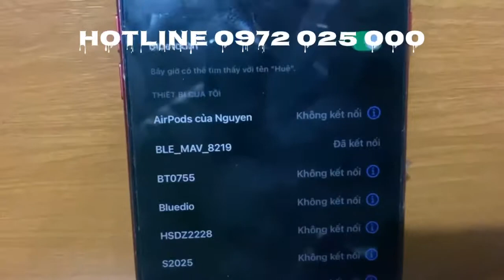Loa Vi Tính LoHao 8219, Loa phòng thu giá rẻ nghe nhạc bass cực căng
Loa Vi Tính LoHao 8219, Loa phòng thu giá rẻ nghe nhạc bass siêu hay | Duy Nguyễn Studio 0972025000

Chuyên Mua Bán & Trao Đổi Thiết bị linh kiện điện tử , âm thanh - ánh sáng chuyên nghiệp

Mua sản phẩm tại Duy Nguyễn Studio được ưu đãi gì?
1. Tư vấn nhiệt tình
2. Gửi hàng và kiểm tra kỹ lưỡng
3. Hướng dẫn lắp đặt ngay sau khi khách nhận sản phẩm
4. Lắp đặt tận nhà đối với khách hàng ở gần và gừi kèm video hướng dẫn với khách hàng ở xa
5. Cài đặt phần mềm miễn phí đối với khách hàng sử dụng Laptop
6. Gửi phần mềm miễn phí với khách hàng ở xa
7. Hướng dẫn sử dụng trong suốt quá trình sử dụng
8. Bảo hành 1 năm 1 đổi 1 với những sản phẩm do lỗi nhà sản xuất.

Thông tin về Duy Nguyễn:
♥️ Facebook cá nhân của Duy

301 Châu Văn Liêm, phường Hiệp Tân, Thị Xã Hòa Thành, Tây Ninh